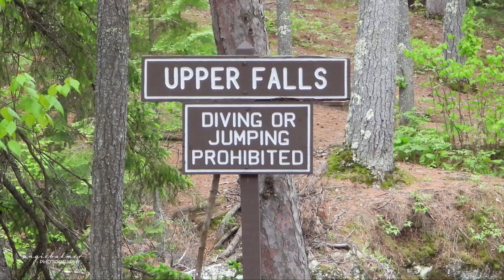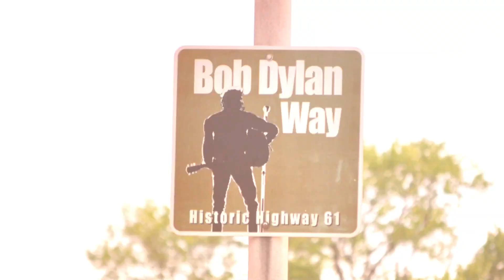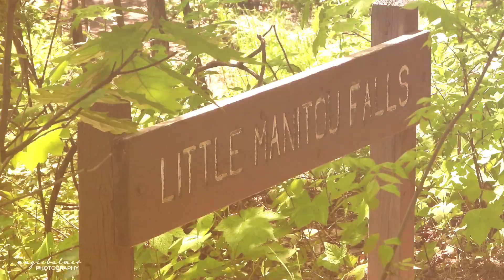Northland Adventures & Birding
A special thank you to my kiddo, B, for making my birthday so special and joining me on this incredible adventure but mostly, for putting up with my photography obsession. I love you! ♥️

Amnicon Falls
Gooseberry Falls
Patison Park Falls
Chester Fails

Duluth, MN
  Canal Park
  Vista Tours